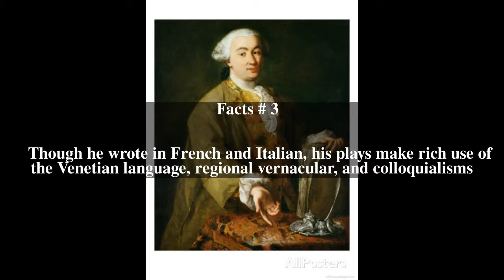Carlo Goldoni Top # 6 Facts